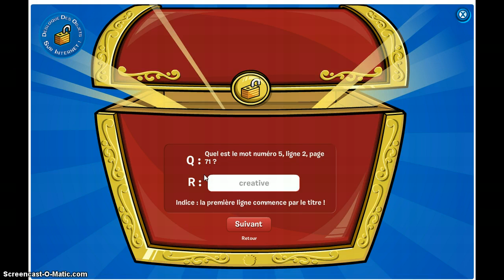club penguin code du nouveaux livre PH's Great Puffle Search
ONGA BONGA salut les amis des cavernes aujourd'hui jai trouvé des code du nouveaux livre PH's Great Puffle Search (sa nous donne 2000 piece)